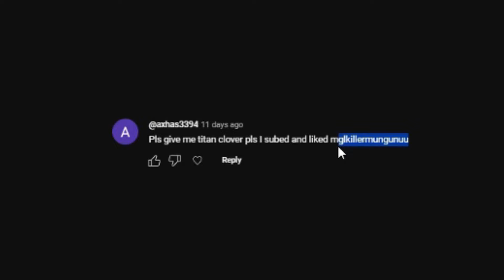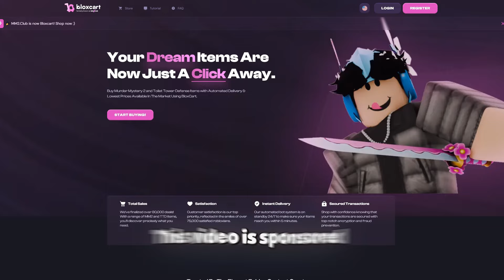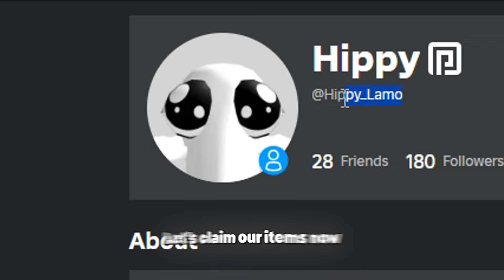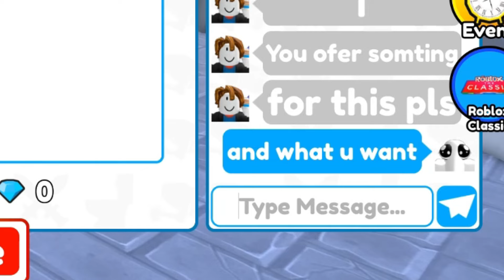😱OMG!! 200 WAVE GLITCH WITH NEW SCIENTIST CLOCKMAN! NEW UPDATE IS COMING! TOILET TOWER DEFENSE